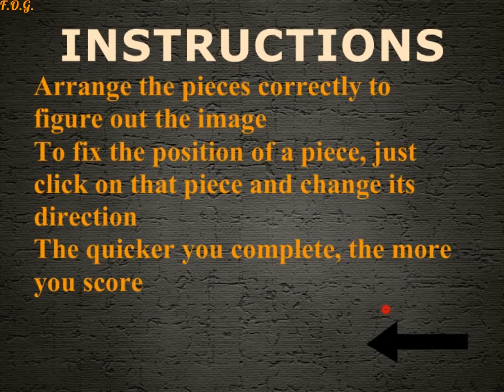Teenage Mutant Ninja Turtles Swing And Set (Черепашки ниндзя — пазлы)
Прохождение игры (walkthrough game). Игра "Черепашки ниндзя — пазлы" размещена на нашем сайте